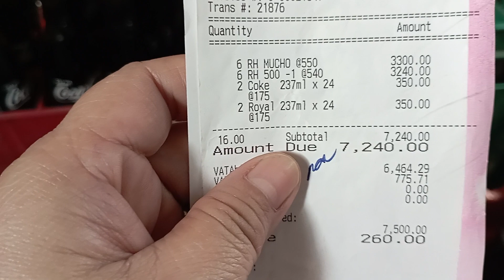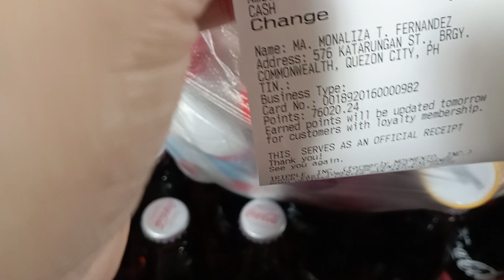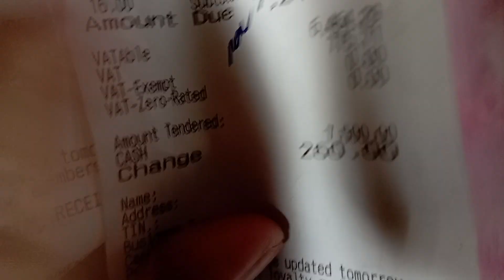DELIVERIES OF BEER AND SOFT DRINKS || LHIZA STORE